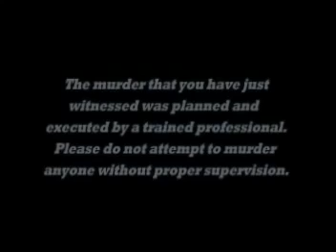Jon Lajoie - Cold Blooded Christmas (sub ita)